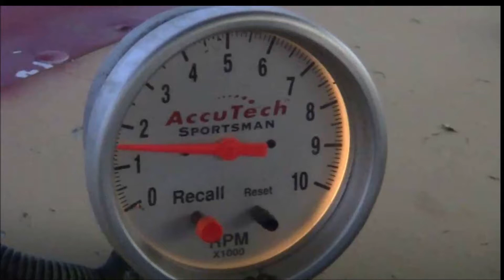IMCA Modified Main at Lubbock Speedway 7-25-14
IMCA Modified Main at Lubbock Speedway in Texas.